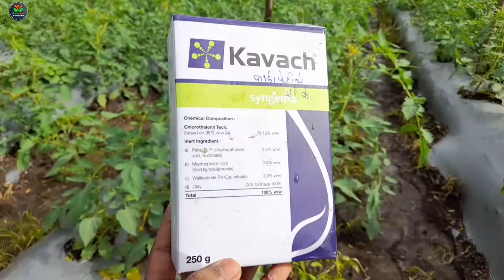पावसाळ्यात करपा नियंत्रणासाठी टोमॅटो पिकामध्ये ही फवारणी | Tomato karpa niyantran | Kavach + Cuman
पावसाळ्यात करपा नियंत्रणासाठी टोमॅटो पिकामध्ये ही फवारणी | Tomato karpa niyantran | Kavach + Cuman @KrushipradhanMaharashtra
नमस्कार शेतकरी बांधवांनो' कृषिप्रधान महाराष्ट्र मध्ये पुन्हा एकदा स्वागत आहे. मित्रांनो आजच्या व्हिडिओमध्ये आपण टोमॅटो पिकामध्ये पावसाळी दिवसात जो करपाचा प्रादुर्भाव होतो, तर त्याच्या नियंत्रणासाठी एक कॉम्बिनेशन घेतल आहे. कवच आणि कुमान एल या बुरशीनाशकाचा आपण या ठिकाणी वापर केला आहे. तर काय रिझल्ट आहे? कुठ कुठल्या बुरशीवरती हे नियंत्रण करत? त्याचप्रमाणे कुठल्या  Stage madhe वापरला पाहिजे? कुठल्या stagemadhe वापर नाही केला पाहिजे ?त्याप्रमाणे योग्य प्रमाण किती घेतले गेले पाहिजे, या सर्व गोष्टींची माहिती या व्हिडिओमध्ये दिलेली आहे तर व्हिडिओ नक्की शेवटपर्यंत बघा आणि चॅनल वरती तर नवीन असाल तर लगेचच सबस्क्राईब करून घ्या धन्यवाद (अक्षय वडजे)